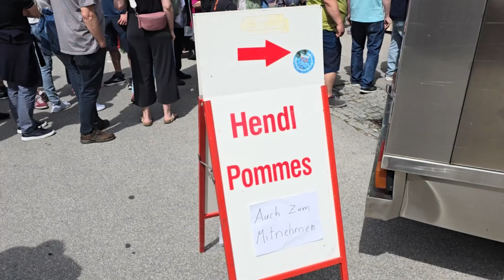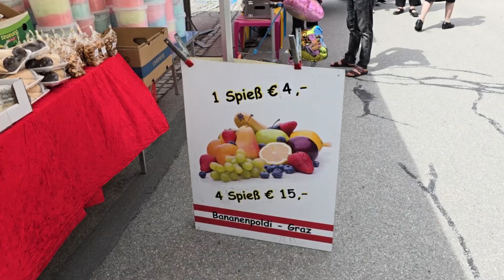Zeller Kirtag 5. Mai 2024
Der "Florianikirtag" in der Pfarre Zell / Ybbs zählt zu den bekanntesten Jahrmärkten der Region. Immer am 1. Sonntag nach dem 4. Mai (St. Florian) füllen sich die Strassen mit Verkaufsständen aller Art. Piaty Video war mit einem kleinen "Streifzug" dabei.